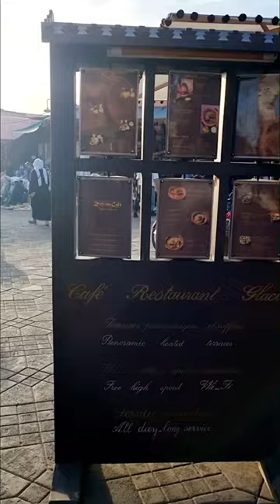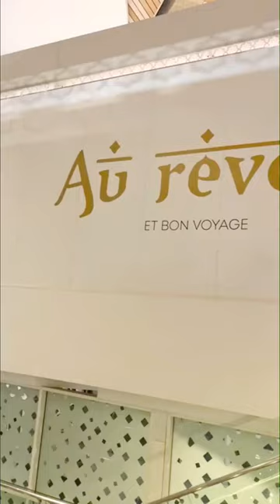Marrakech Sights before leaving (#6 Marrakech days)